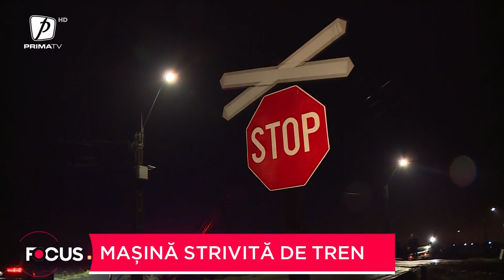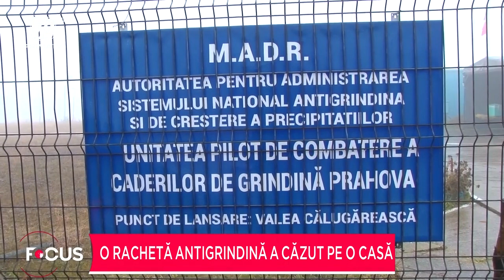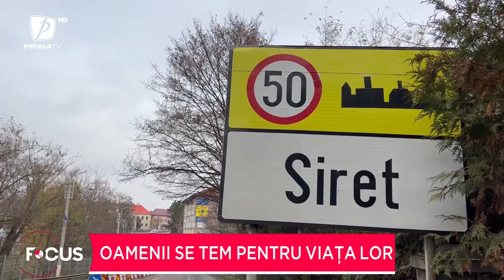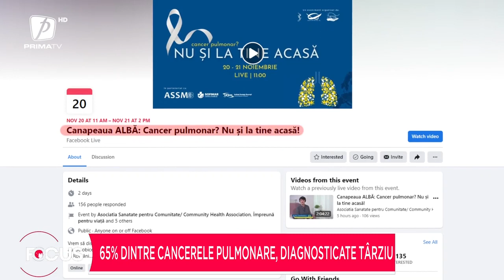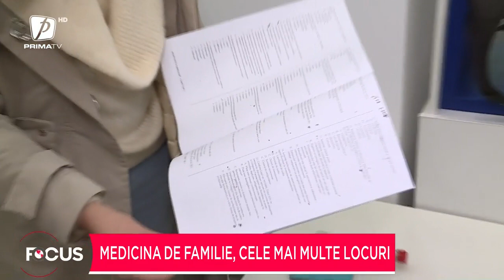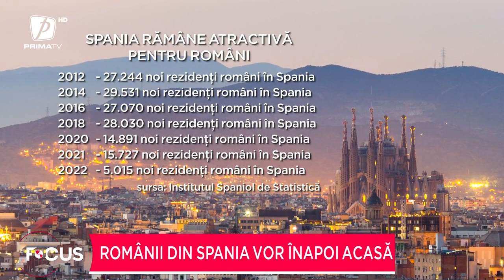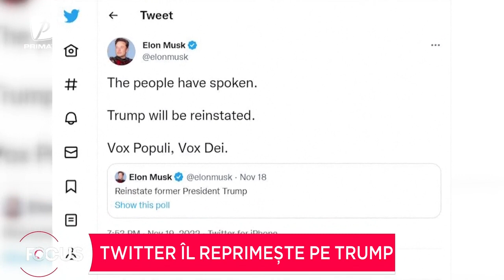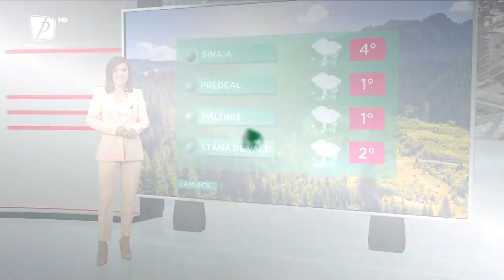FOCUS 8 - 21 NOIEMBRIE 2022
Focus Prima TV cu Irina Gologan